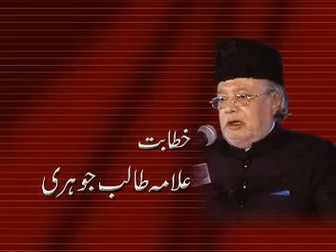Allama Talib Jauhari | 10 Muharram Majlis 2006_1427 Hijra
10_Muharram Sham e Gareeban